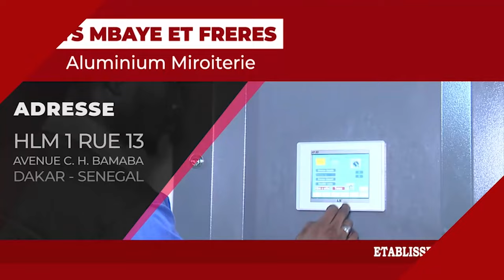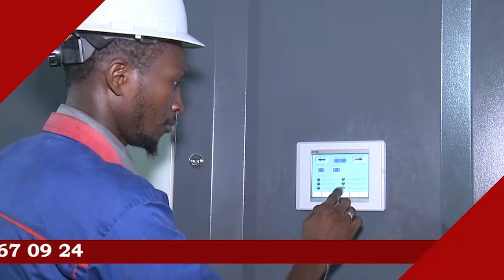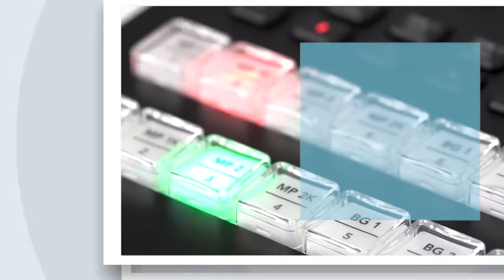DISCOURS SERIGNE FALLOU MBACKE BASSIROU CEREMONIE OFFICIELLE MAGAL PROKHANE 2024